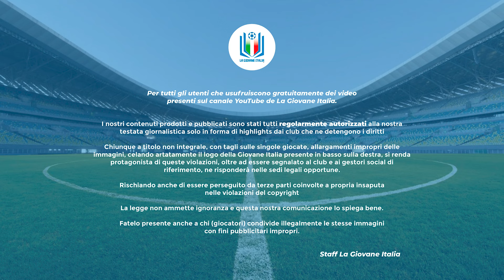Highlights Arezzo-Perugia U15 C, 15^ giornata stagione 2023-24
Scontro di alta classifica nel girone C: l'Arezzo, terzo della classe, ospita la capolista Perugia, distante solo tre punti.